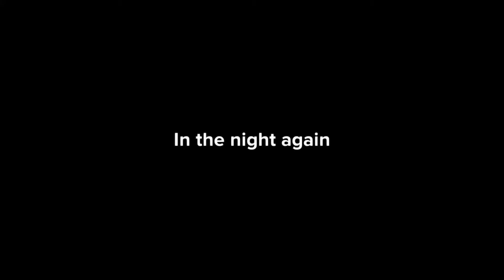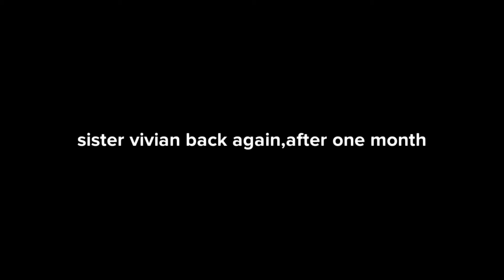WHAT IS ONE EYE CHRISTIAN /INSPIRE/MOTIVATE/ENCOURAGE CHRISTIAN MOVIE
- Matthew 19:26

 WHAT DO YOU THINK WILL HAPPEN AFTER WE LEAVE THIS EARTH

 LETS THINK ABOUT WHERE WE WILL SPEND OUR ENTERNITY

 LETS THINK ABOUT OUR SOUL

 LETS THINK ABOUT  OUR FUTURE,

Lets keep God's commandment

 REMEMBER THERE IS NO FUTURE IN THIS EARTH

 dont BE DECIEVED BY TEMPORAL THINGS

 LETs BUILD PERMANENT FUTURE

 AND JESUS IS THE WAY TO OUR PARMANENT FUTURE

 JOHN 3:16

 REMEMBER HE IS COMING SOON